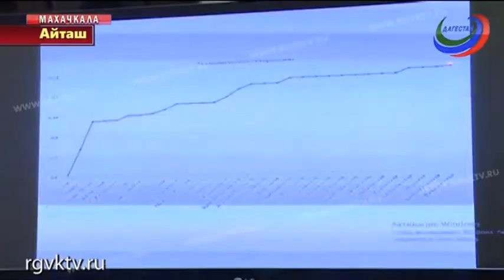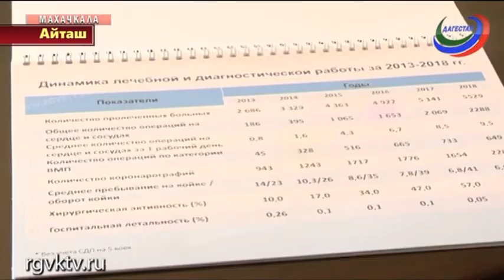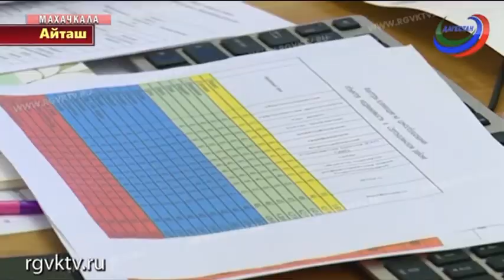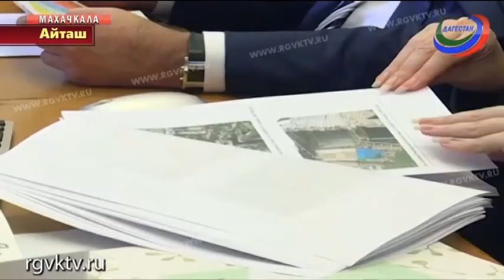Кадастровая оценка недвижимости будет объективной